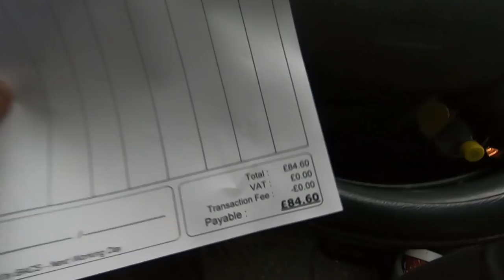"A Bath In Half" Weighed & Paid 131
In this episode I sing a little a song, find some crap on the streets and then take said crap to the scrap yard.